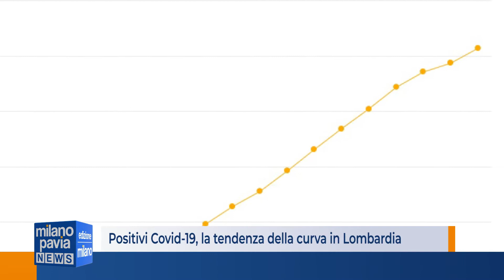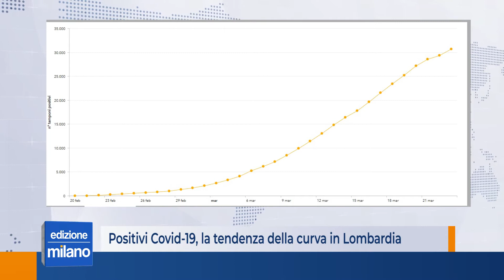La tendenza della curva in Lombardia